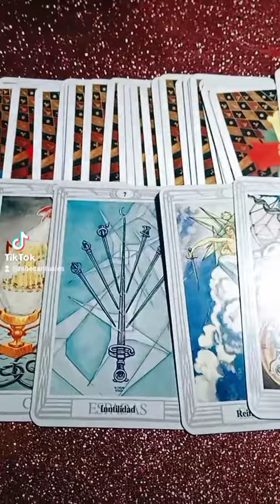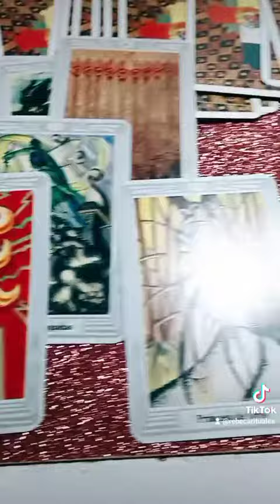29 de marzo de 2023